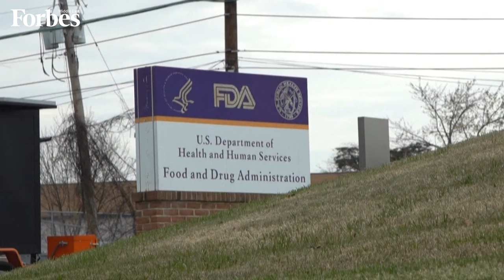الولايات المتحدة تقترب من الترخيص للقاح ضد كوفيد-19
لجنة خبراء مستقلين توصي وكالة الغذاء والدواء الأميركية بالترخيص لأول لقاح ضد كوفيد-19 طورته شركتا فايزر الأميركية وبايونتيك الألمانية